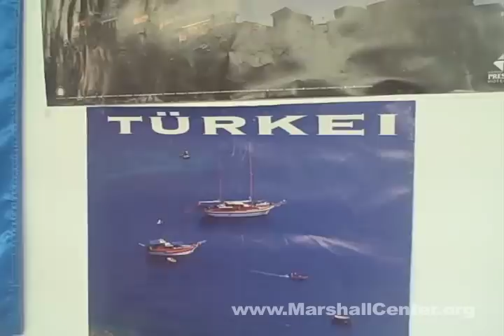Culture Night at GCMC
Food, friendship and forging the bonds of future partnerships were all on the table during a May 8 event at the George C. Marshall European Center for Security Studies called "Culture Night." The event brings together the 140+ participants of the Program on Advanced Security Studies. Jason Tudor reports.